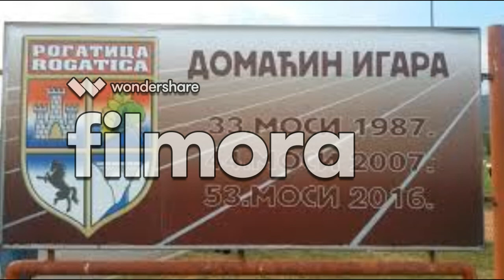Rogatica posle izbora -Evo sta smo mi uradili (Official HD Video)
Nas odgovor svima onima koji kazu da nismo nista uradili !